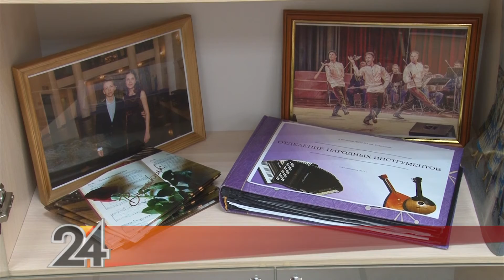Альметьевские школьники будут сдавать культурный норматив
В Татарстане стартовал проект «Культурный норматив школьника». В его рамках учащиеся будут посещать музеи, выставки, спектакли и различные культурные мероприятия. Проект начался и в Альметьевске. Ученики школы №21 посетили музей Детской музыкальной школы №1 имени Раиса Нагимова.